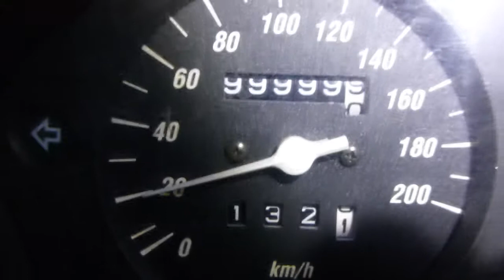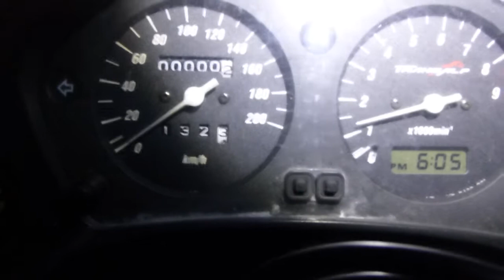Honda Transalp 650 Goes from 99999,5 to 00000,0 (1/3)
Honda Transalp motor gaat naar 00000,0 km